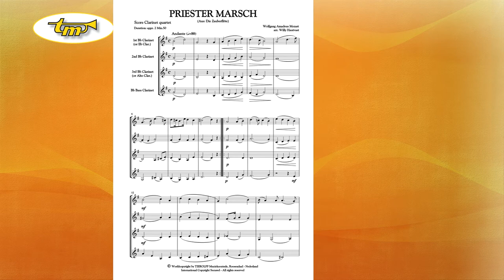Priester Marsch - Clarinet Quartet - Mozart - Hautvast - Tierolff